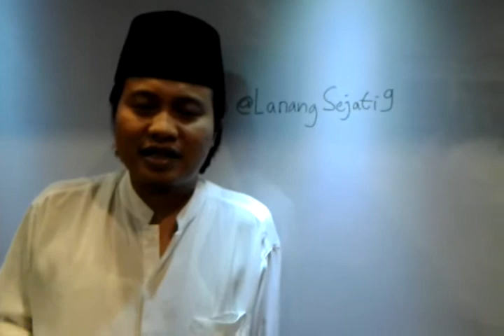Gus YUSUP Ucapkan selamat kepada lanang sjati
Gus Yusuf Ucapan Selamat @LanangSejati9